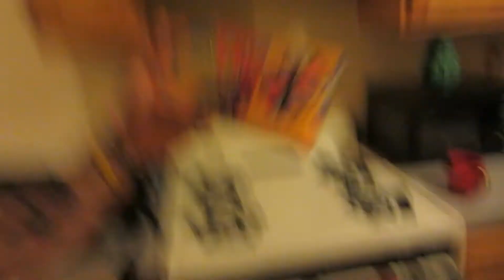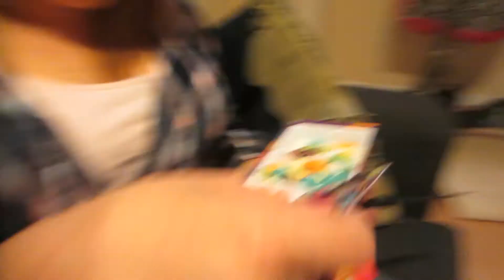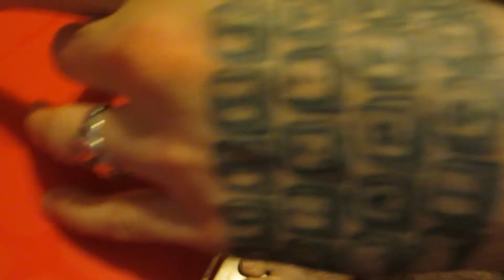BEANBOOZLED CHALLENGE!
EP49 - IT WAS DISGUSTING!!!

JOSEPHREILLYWRITES.COM

Books:

Better at Friendships:

Hearts and Diners:

Thank you guys for watching, really!